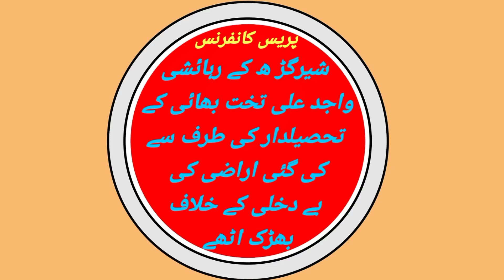18yh November 2023/Tehsildar Takht Bhai k khelaf Press conference/Khod sozi ka elan/PP Tv video/